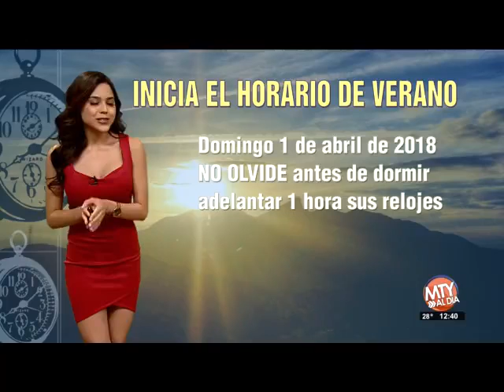Zaide Lozano 2018 03 26